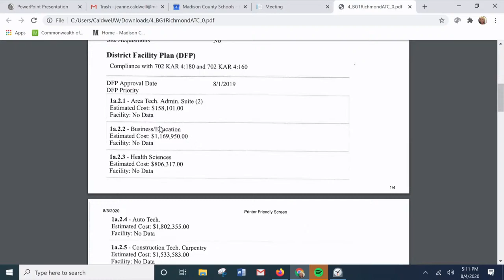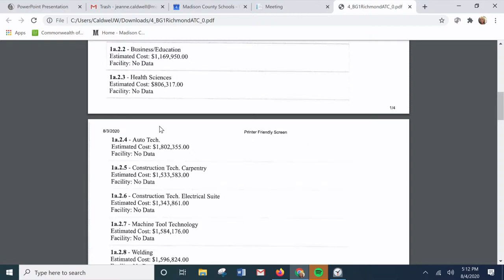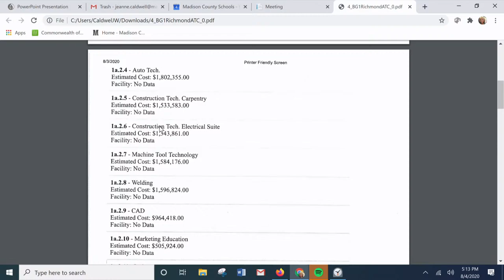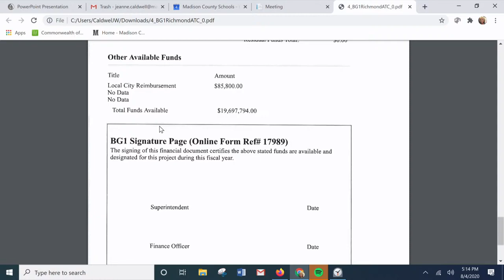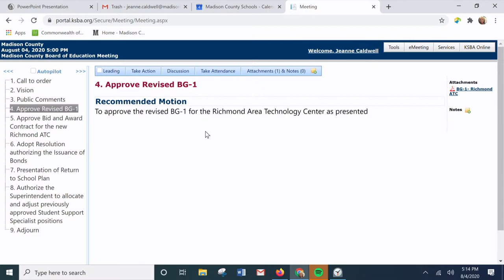Madison County Schools Special Board Meeting August 4, 2020